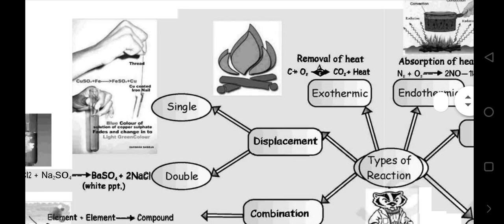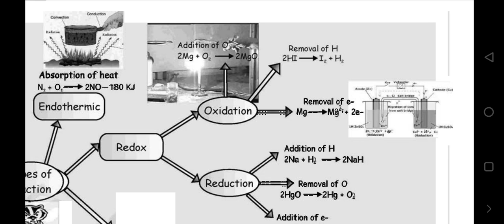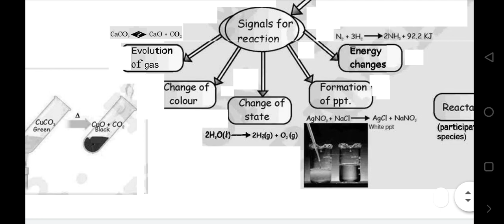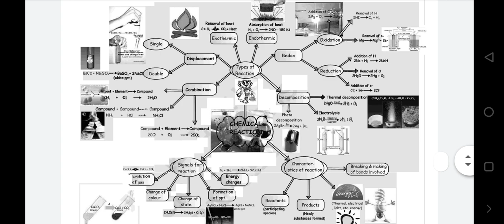Types of reaction Concept Map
10th class concept Map